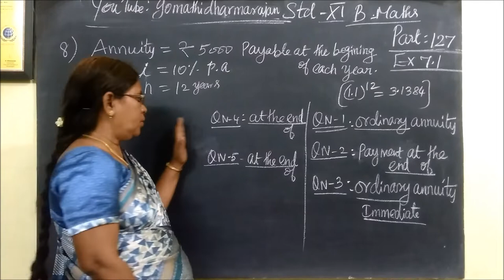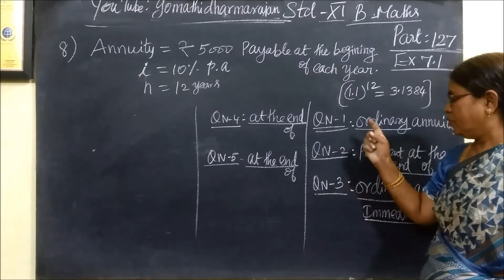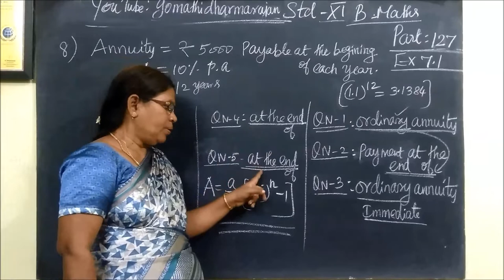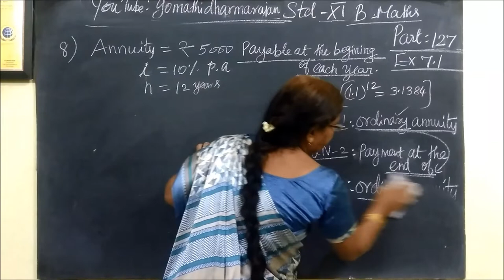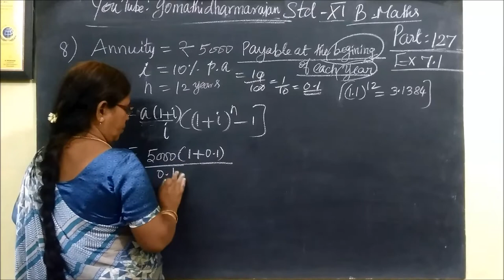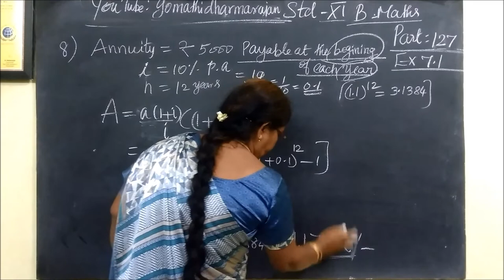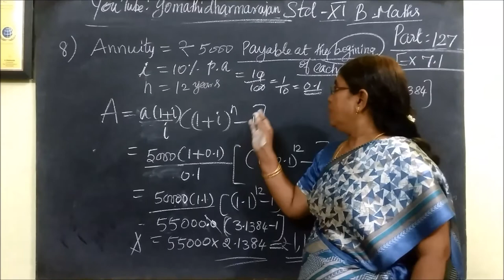11th B-Maths [Part-127] Ex-7.1- 7 and 10 Financial Maths Gomathi dharmarajan